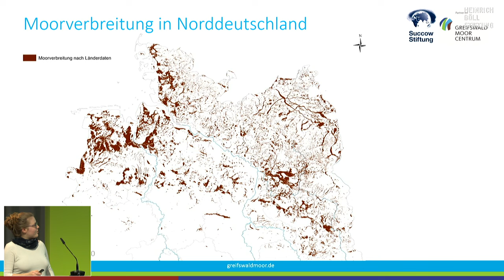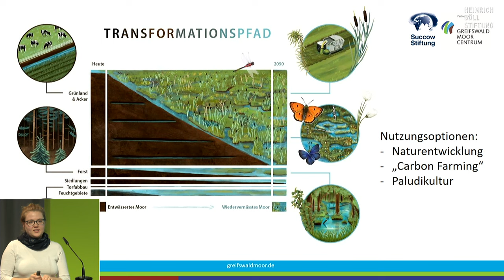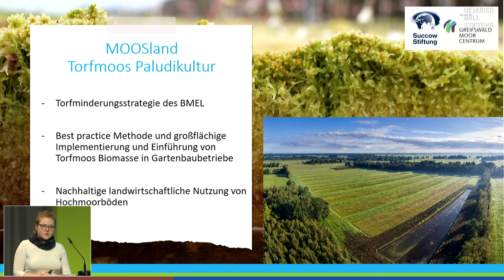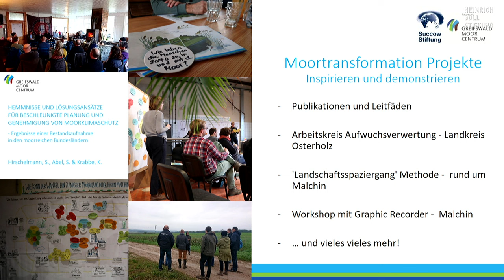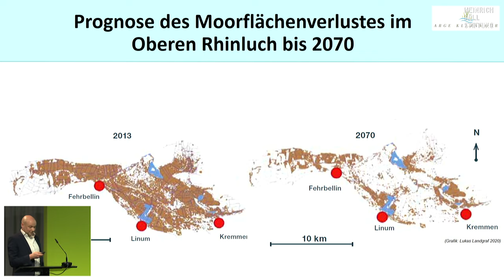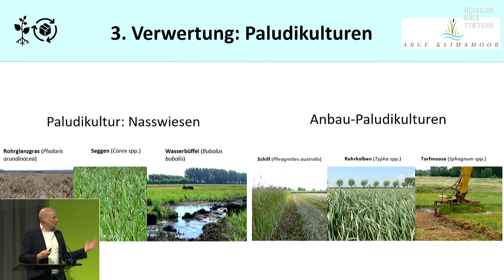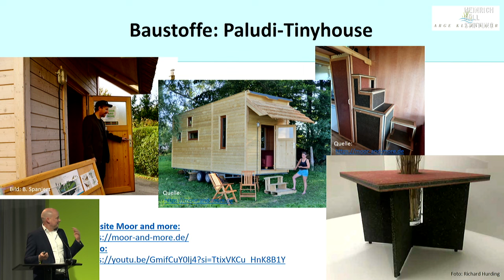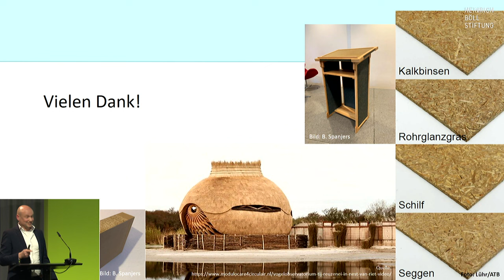Unsere Grüne Woche: Wie geht Moor-Transformation?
Chancen nutzen für Klima, Arten, Menschen mit Moorbodenschutz und Paludikultur

Hinweis:
Der Film "Der Moorbauer vom Kummerower See" (NDR - "Die Nordreportage") ist hier aus urheberrechtlichen Gründen entfernt worden und somit nicht noch einmal zu sehen!

Nasse Moore tragen erheblich zum Klimaschutz bei und beherbergen einzigartige Pflanzen- und Tierarten. Gleichzeitig können sie in Paludikultur umweltverträglich bewirtschaftet werden. Das Ziel der Moor-Transformation ist es, diese vielfältigen Eigenschaften von Mooren für den Umwelt- und Naturschutz, aber auch die Wirtschaft und regionale Wertschöpfung zu nutzen. In den kommenden Jahrzehnten werden auf Politik, Gesellschaft, Wirtschaft und insbesondere die Landwirtschaft große Veränderungen mit Herausforderungen zukommen.

Wo stehen wir aktuell in Deutschland und der EU bei der Moorwiedervernässung? Wie können Landwirtschaftsbetriebe und Wirtschaftsunternehmen für die nachhaltige Nutzung und Produktentwicklung aus nassen Mooren aktiviert werden? Wie wollen wir als Gesellschaft die Wiedervernässung gestalten und was braucht es an politischen und wirtschaftlichen Rahmenbedingungen für eine Moor-Transformation, die Natur und Klima schützt und den Landwirt*innen eine sichere und langfristige Perspektive bietet?

Begrüßung
    Inka Dewitz, Heinrich-Böll-Stiftung
    Jan Peters, Michael Succow Stiftung, Partner im Greifswald Moor Centrum (GMC)

Impulse
Moorbodenschutz und Paludikultur in Deutschland - Wo stehen wir aktuell in den Moorregionen?

"Wertschöpfungsketten für Paludikultur"
Amelie Hünnebeck-Wells, Succow Stiftung, GMC

Filmbeitrag "Bilder aus der Praxis"
Bas Spanjers, Universität Greifswald, GMC

Henning Voigt, Paludibauer

Podiumsdiskussion
    Jutta Paulus, MdEP für Die Grünen/EFA
    Bernt Farcke, Abteilungsleiter im Bundesministerium für Ernährung und Landwirtschaftft
    Frank Havemeyer, Kreisverband Osterholz Landvolk Niedersachsen
    Claudia Bühler, Umweltstiftung Michael Otto / Initiative toMOORow

Moderation: Jan Peters, Michael Succow Stiftung, GMC